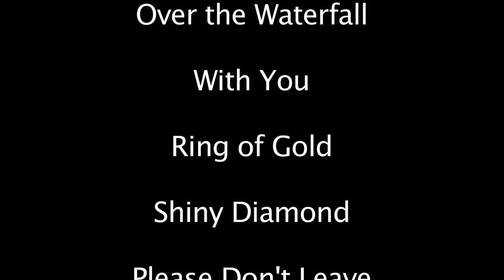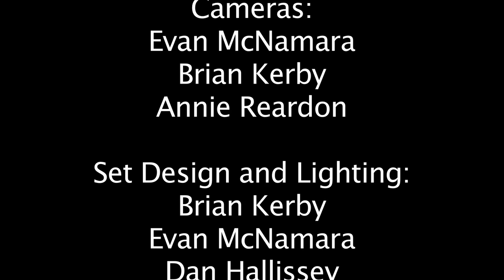502 Sessions featuring Sinner's Pie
Sinner's Pie is a RI / MA based bluegrass trio performing acoustic music in the style of Americana, folk, & bluegrass. The band was co-founded by Nelson Hiller and Carol Campbell. Both Carol and Nelson sing, play guitar and mandolin. The trio is rounded out with Dave Carney on bass. Nelson writes the lyrics and the basic melodies to their originals, and the band collaborates on the overall musical arrangements. They have performed on the mainstage at Bluegrass on the Bogs in Hansen, MA., for the Pawtucket Arts Council, Philanthropy Tea & Coffee Music Series, in CT at the Killingly Grange BG Music Series, and at Nick A Nees Bluegrass Throedown Series in Providence, RI.

Sinner's Pie is:
Nelson Hiller, co-founder, songwriting, vocals, guitar, mandolin
Carol Campbell, co-founder, vocals, guitar, mandolin
Dave Carney, bass